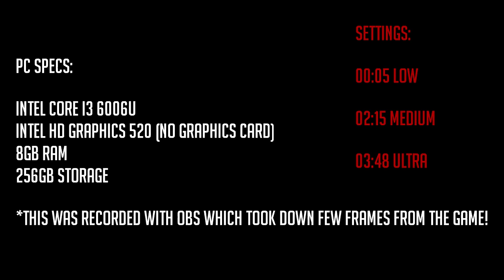How bad is this 51 $ PC? This laptop can run warframe!